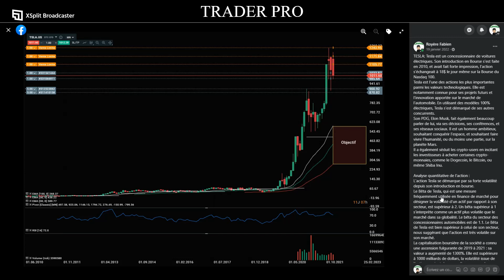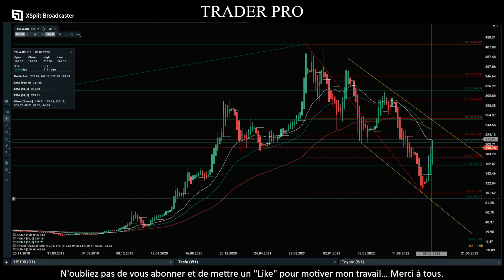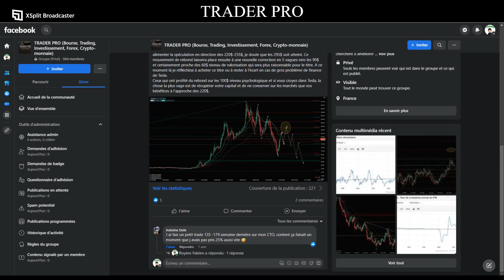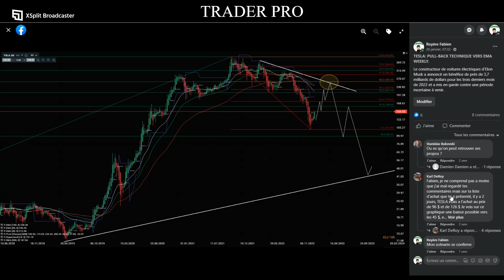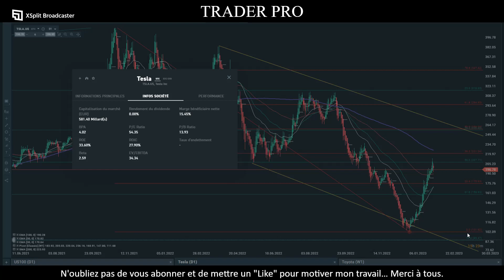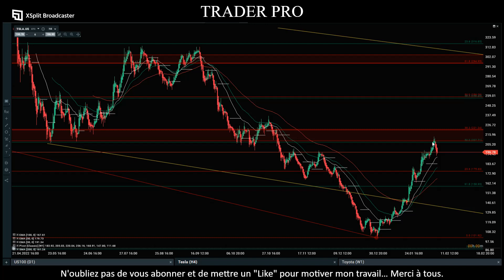Faut-il acheter l'action TESLA !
Bienvenue dans le groupe TRADER PRO ! Le broker que je recommande:
Bonjour à tous et bienvenue sur ma chaîne de trading Youtube de formation en trading. Le Groupe Privé Facebook TRADER PRO est un espace en ligne incroyablement utile pour les traders et les investisseurs qui cherchent à améliorer leurs compétences et à rester informés sur les dernières actualités du marché. Ce groupe est dirigé par un trader expérimenté qui partagent son expertise et son savoir-faire avec les membres de manière gratuite.
L'un des aspects les plus remarquables de ce groupe est la quantité de contenu éducatif qu'il offre. Les membres peuvent accéder à des formations sur des sujets tels que l'analyse technique, la gestion du risque et la psychologie du trading. Ces cours sont conçus pour aider les traders à devenir plus efficaces et à prendre des décisions de trading plus informées.
En outre, le Groupe Privé Facebook TRADER PRO offre également une couverture en temps réel des dernières actualités du marché, ainsi que des analyses de trading détaillées et des prévisions. Les membres peuvent également interagir les uns avec les autres, partager des idées et des perspectives sur les différents marchés et échanger des conseils et des stratégies de trading.
Enfin, l'accès au groupe est gratuit, ce qui en fait un excellent choix pour les traders et les investisseurs qui cherchent à améliorer leurs compétences sans dépenser de l'argent. En résumé, le Groupe Privé Facebook TRADER PRO est un incontournable pour tous ceux qui cherchent à devenir meilleurs traders et investisseurs.

Les CFD sont des instruments complexes et présentent un risque élevé de perte rapide en capital en raison de l'effet de levier. Entre 74 et 89 % des comptes de clients de détail perdent de l'argent lors de la négociation de CFD. Vous devez vous assurer que vous comprenez comment les CFD fonctionnent et que vous pouvez vous permettre de prendre le risque élevé de perdre votre argent. Ce site et les informations qui y sont publiées ne constituent en aucun cas des conseils en investissement ni une incitation quelconque à acheter ou vendre des instruments financiers. Les commentaires et informations délivrés sont l'expression des opinions personnelles et ne doivent pas être considérés comme des conseils ou recommandations en investissement. Vos décisions d'investissement ne doivent pas reposer uniquement sur ces informations.